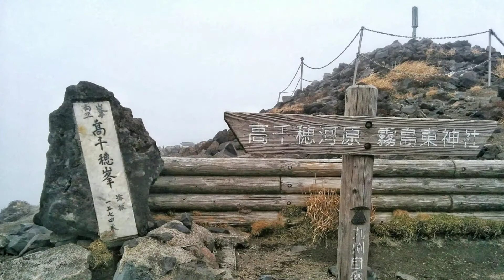Takachihonomine Miyazaki Prefecture